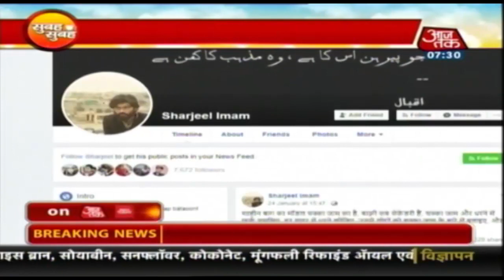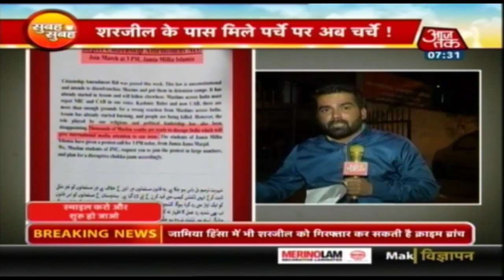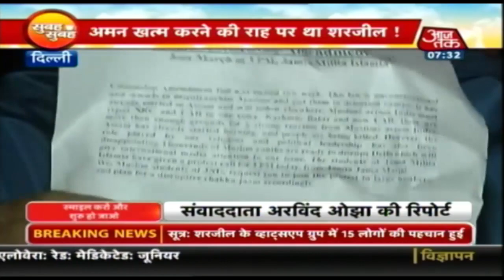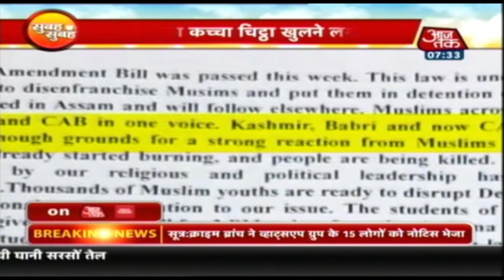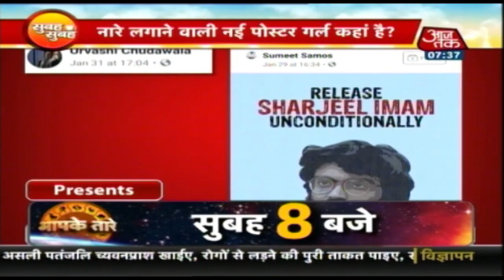जामिया के गोलीबाज का का क्या था 'प्लान अलीगढ़' ? Subah Subah I Feb 4, 2020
सुबह 7 बजे की 6 बड़ी खबरें देखिए एक साथ सिर्फ Subah Subah आजतक पर.

शाहीन बाग में विरोध कब थमेगा (0:09)
हेगड़े के बयान के बाद आलाकमान ने कहा माफी मांगो (3:32)
शरजील के रिमांड बढ़ी (4:34)
शरजील का समर्थन करने वालों की तलाश जारी (8:54)
जामिया में गोली चलाने वाले को तमंचा बेचने वाला गिरफ्तार (12:29)
दिल्ली के दंगल में आज मोदी, राहुल और प्रियंका की रैली (15:05)